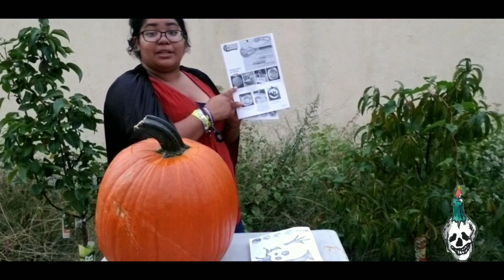Pumpkin carving with Nessie!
I went pumpkin/apple picking with yokai and got myself that big boy pumpkin! it was so much fun and im so glad it came out better than my first one ever last year!

Where to find everyone!

Musician: Jef